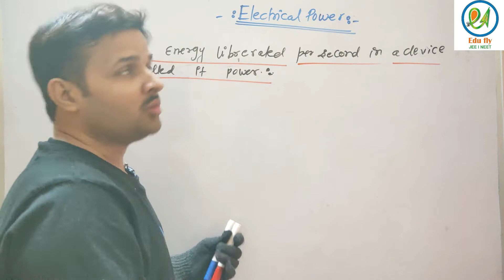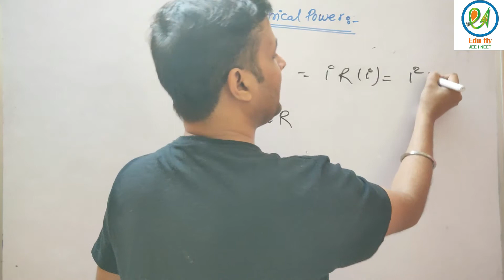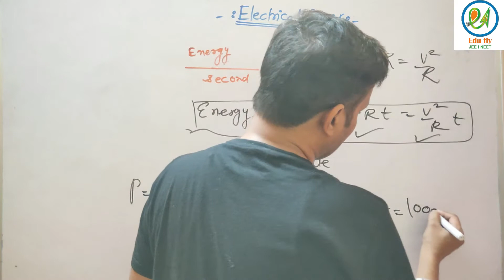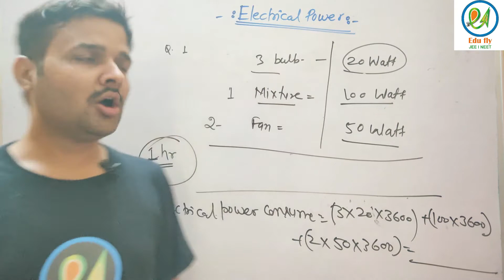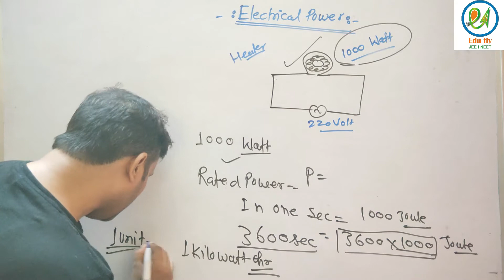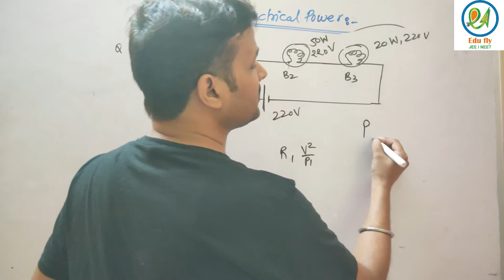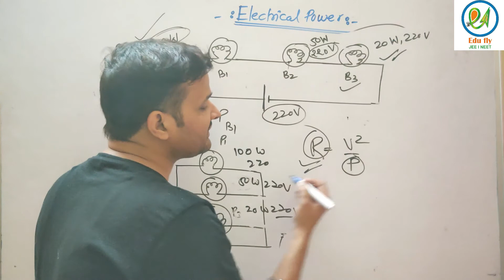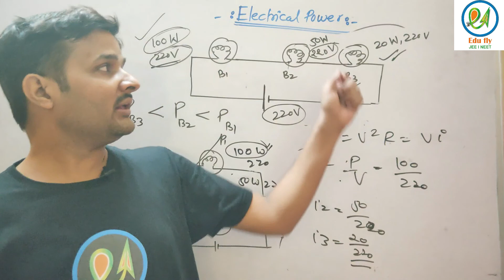Electrical Power| Lec: 10| Current Electricity |JEE Mains | NEET| Physics| EDUFLY JEE-NEET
Edufly JEE-NEET is an online platform for the preparation of engineering and medical entrance exam.This channel provides free education on youtube to all the students.The mentor of this channel will provide you best education.For 11th and 12th preparation along with state board,engineering and medical exam you can visit our channel.
1. JEE MAINS Preparation online
2.Online NEET preparation.
3.Previous year question paper discussion
4.Best strategy to prepare online entrance exam for jee and neet.
5.Crash course for JEE NEET.
6.IITIAN educator.